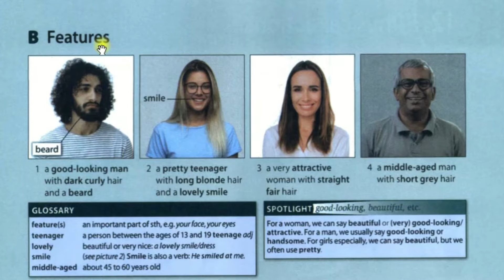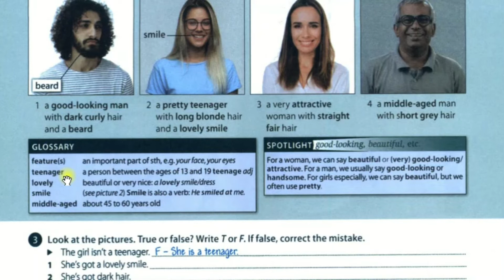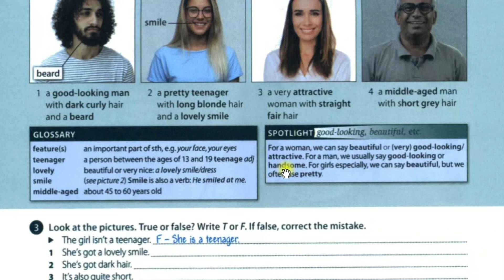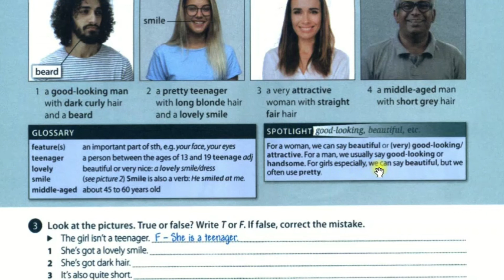آموزش کتاب آکسفورد ورد اسکیلز درس یازده Oxford Word Skills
@English with Amir
سلام عزیزان، امیدوارم که حال دلتون خوب باشه، این درس از کتاب آکسفورد_ورد_اسکیلز هم به پایان رسید. لطفا این ویدیو و کانال من رو به دوستانتون معرفی کنید که بیان و دانش لغات شون رو بالا ببرن، باز هم سعی کنید نظراتتون رو با من در کامنت ها به اشتراک بزارید. خیلی خیلی ممنونم از نگاهتون.
یه مطلب دیگه، بچه هایی که میخوان در زمینه ی گرامر کار کنن لینک پایین رو بزنین و وارد ویدیو های گرامر از پایه بشین